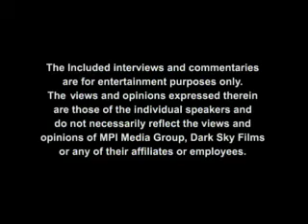Opening To We Are Still Here 2015 DVD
Here Is The Opening To We Are Still Here 2015 DVD And Here Are The Order:
1.FBI Anti-Piracy Warning Screens
2.Dark Sky Films Logo
3.Now Available Screen
4.Redeemer Trailer
5.Para Elisa Trailer
6.Starry Eyes Trailer
7.The Views Expressed Screen
8.DVD Menu
9.Dark Sky Films Logo
10.Snowfort Pictures Logo
That's All.